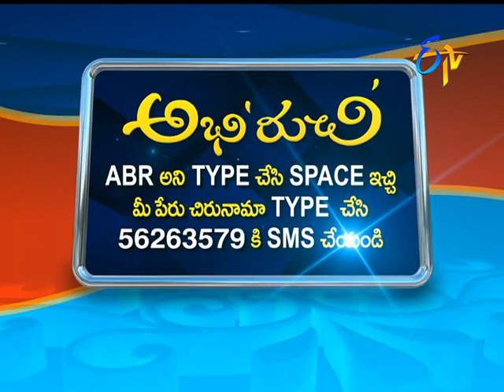Abhiruchi | 12th June 2017 | Full Episode | ETV Telugu